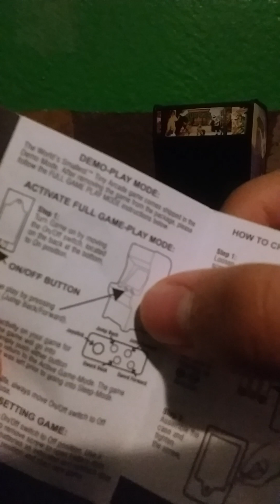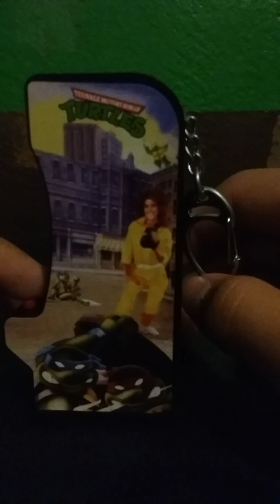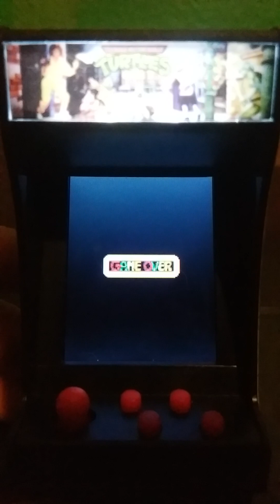Tiny Arcade TMNT by Super Impulse (Hard Game)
Tiny arcade Teenage mutant ninja turtles I got him a suprises from January 20th birthday. That was a hard game but still I like it.